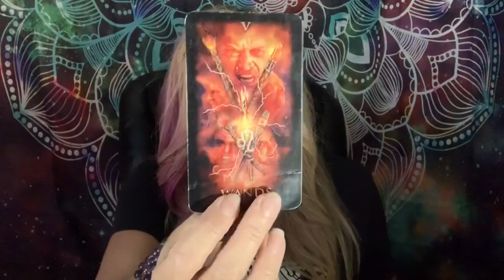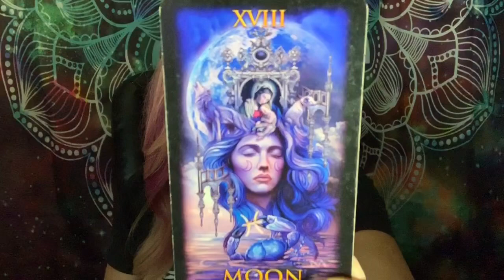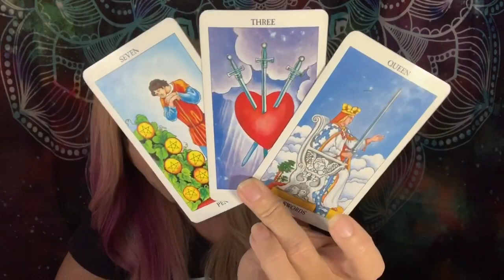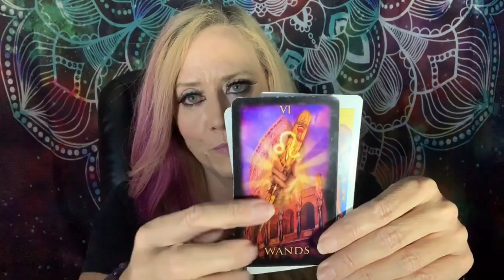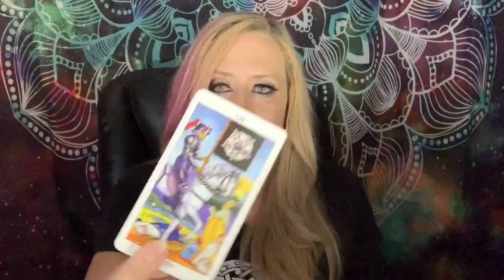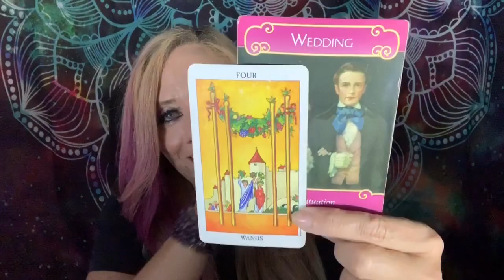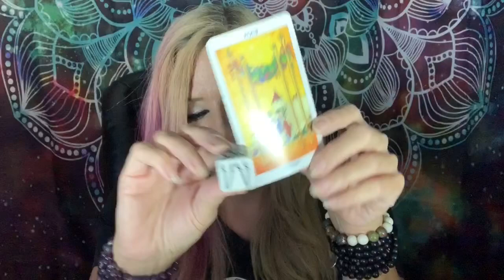LIBRA Weekly * Amazing Surprise * Aug 26 to Sept 1, 2019